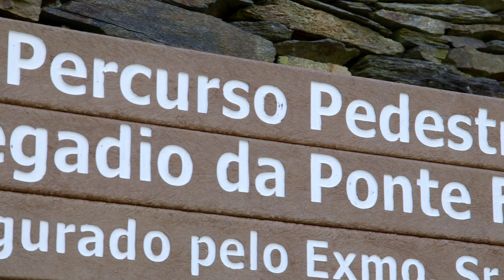Pedro Macedo - Embaixada da água